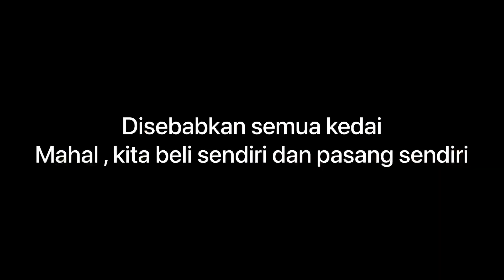TUKAR SKIRTING ORIGINAL MYVI 2018 | MG3 | SENDIRI PUAS HATI 🤙🏻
Tips : selepas pasang sila tambah silicone untuk tambah kekuatan di situ , 🤙🏻